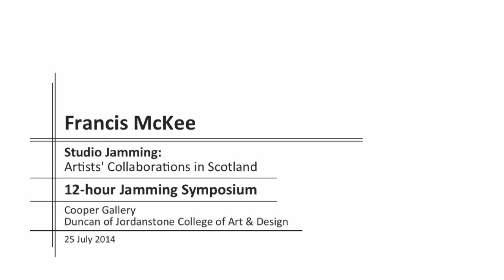Keynote talk by Francis McKee at 12-Hour Jamming Symposium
Keynote talk by Francis McKee

12-Hour Jamming Symposium
Friday 25 July 2014
Studio Jamming: Artists' Collaborations in Scotland
Cooper Gallery, DJCAD, University of Dundee

Filming & Editing: Rob Page, 2014
Filming Assistant: Lucas Battich and Neele Hruby